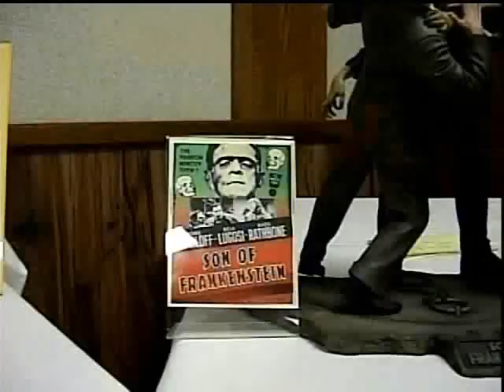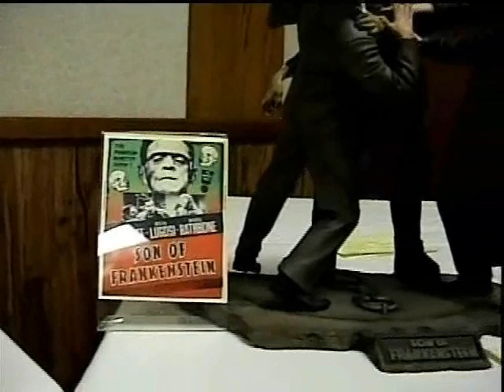Monstermodelmadness Glued to the Tube pt.2